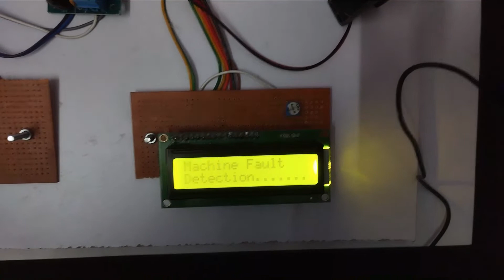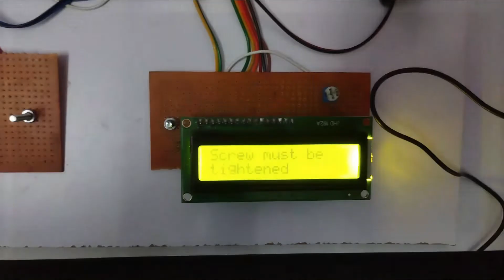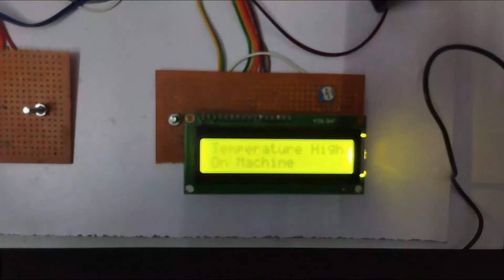Project-15 industrial machine fault detection | emglitz technologies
Definition. Fault Detection and Diagnostics software (FDD) identifies anomalies in the performance of critical equipment such as boilers, chillers, motors, elevators, pumps, exhaust fans,etc..